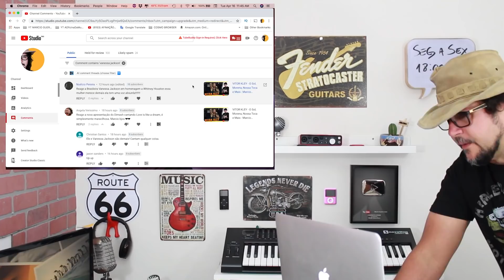VANESSA JACKSON Reagindo Ao Marcio Guerra Reagindo A VANESSA JACKSON